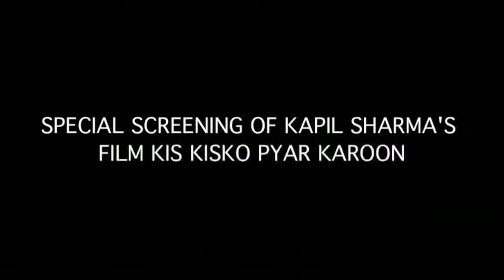SPECIAL SCREENING OF KAPIL SHARMA'S FILM KIS KISKO PYAR KAROON